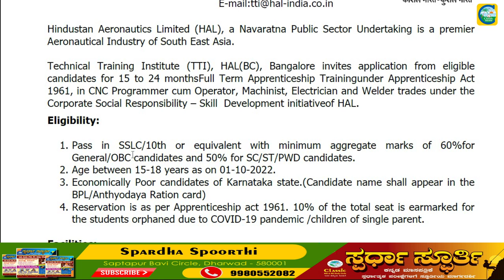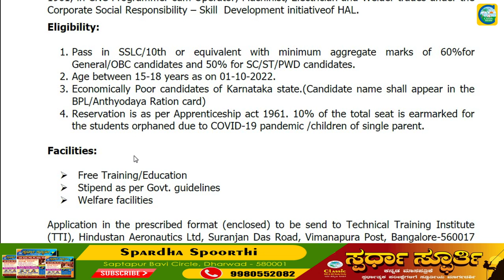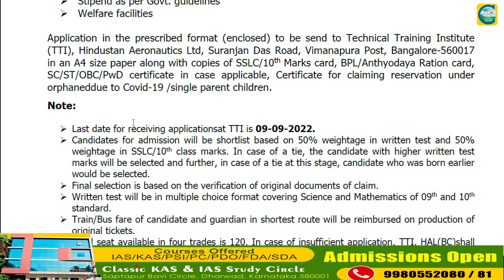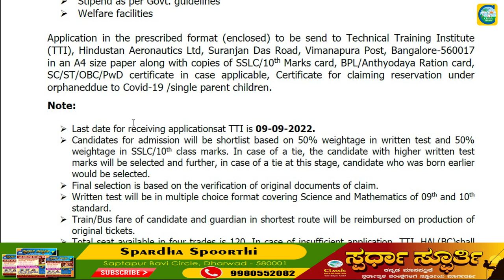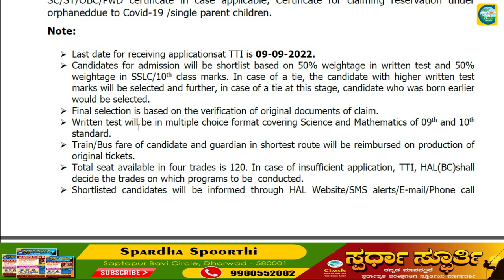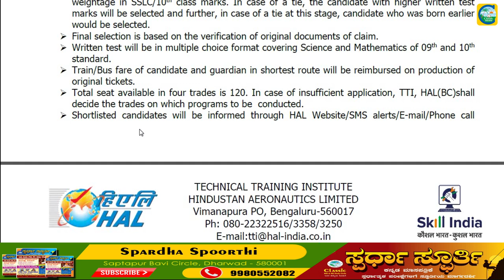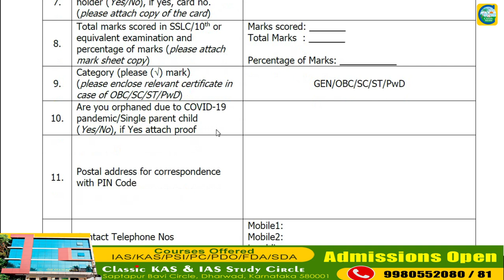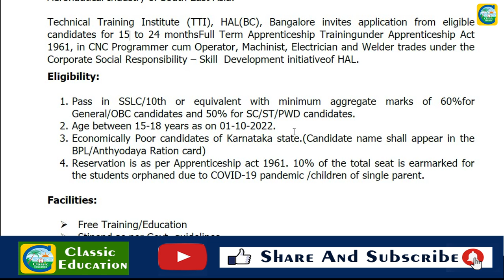HAL||Apprenticeship||ಕರ್ನಾಟಕ ಅಭ್ಯರ್ಥಿಗಳಿಗೆ ಮಾತ್ರ||ಉದ್ಯೋಗ ವಾರ್ತೆ||Classic Education